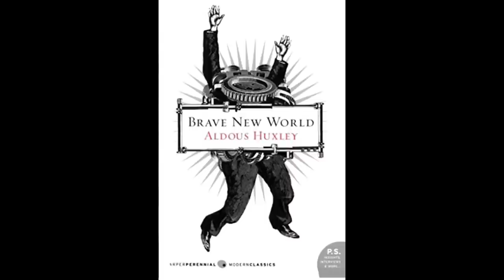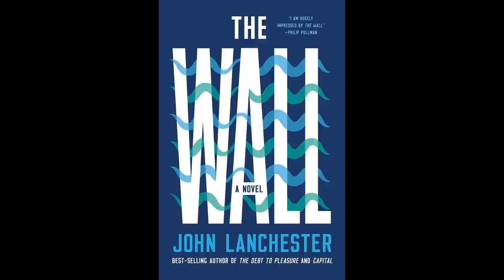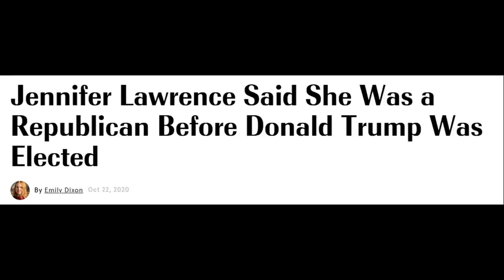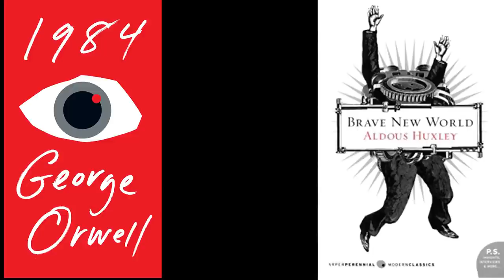1984 and Brave New World: What are they?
The CIA just put me on a list.